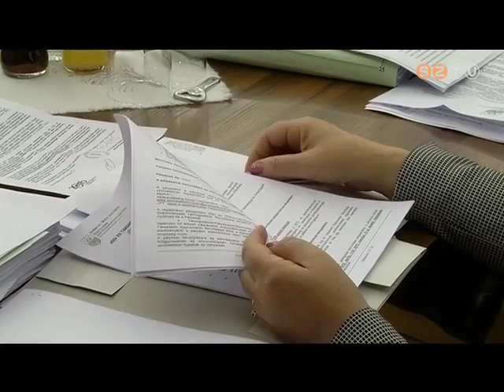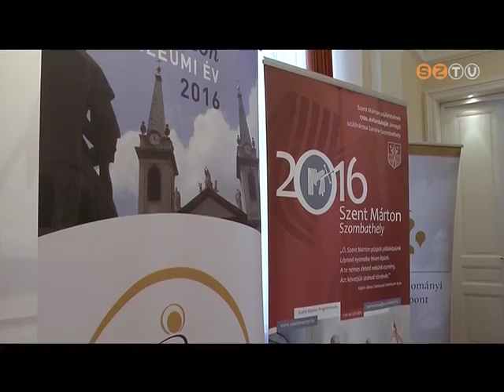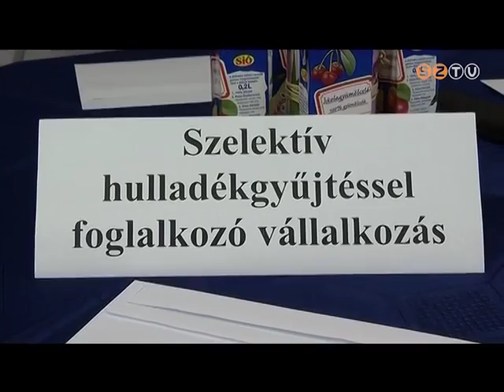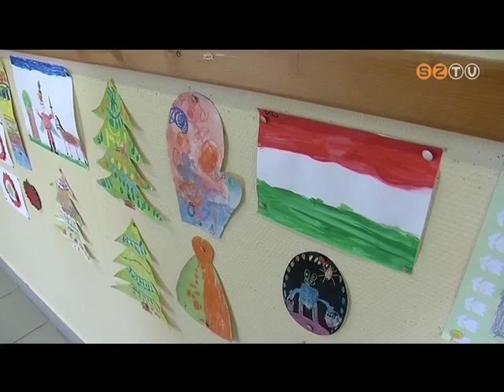Híradó - 2015. április 15.